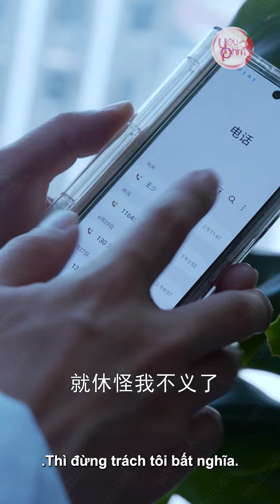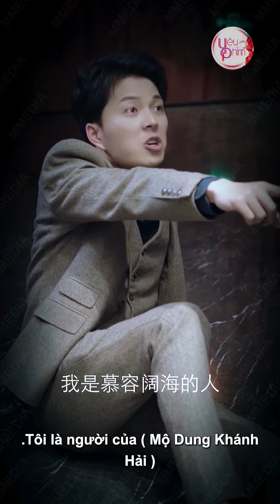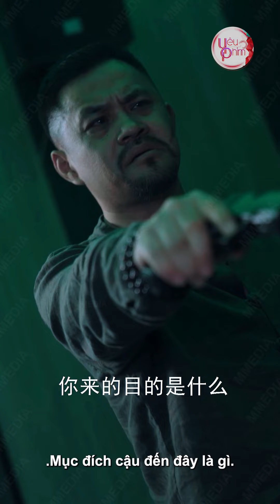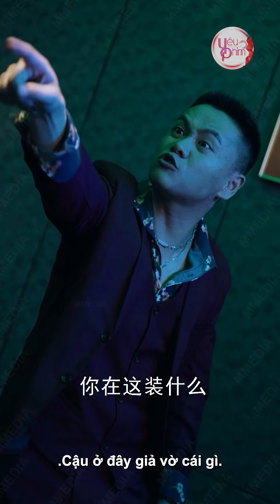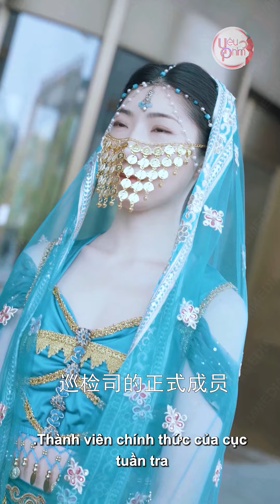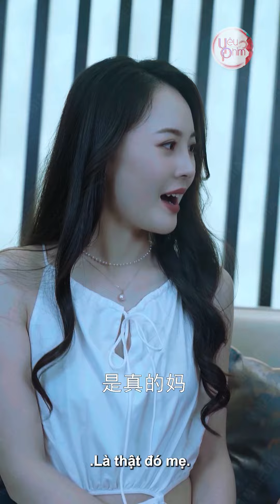Chàng Trai Nghèo Đi Thăm Bệnh Bị Y Tá Quèn Khinh Thường, Nào Ngờ Là Long Soái Đại Nhân Và Cái Kết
⚔️ Tên Phim : Người Báo Thù Từ Bắc Kinh